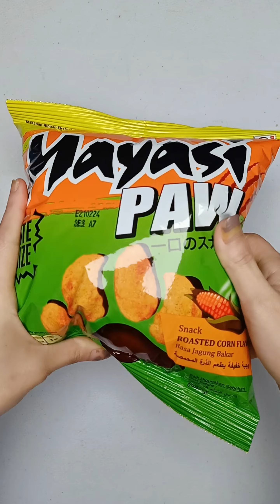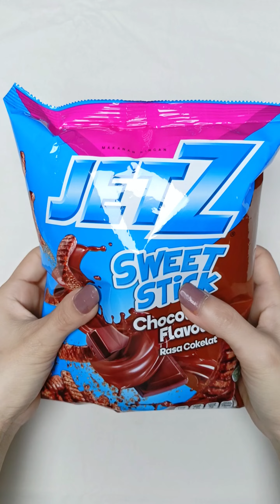ASMR Unboxing Mix Chips